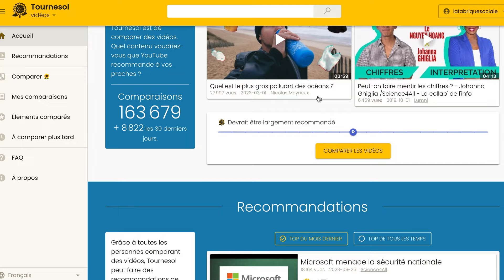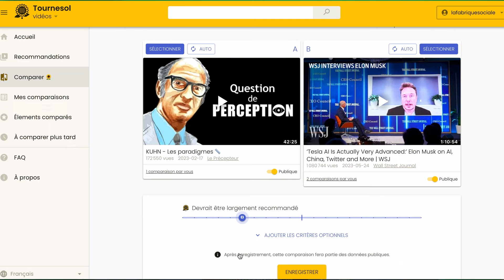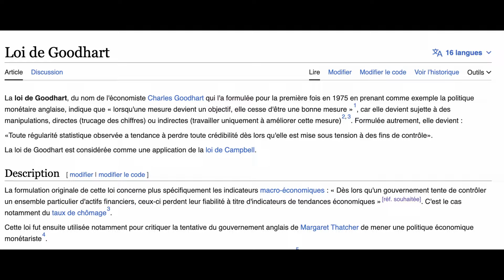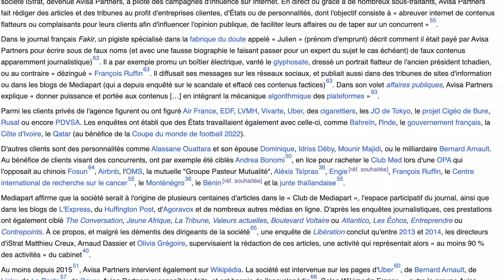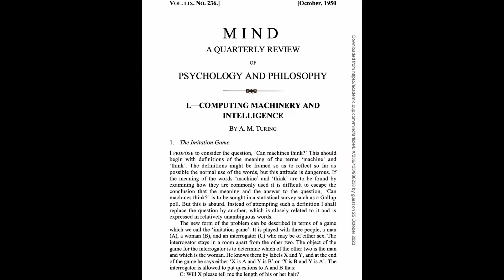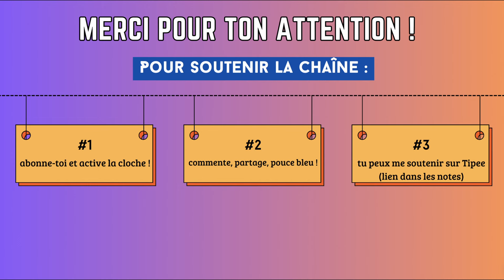ALGORITHMES : amis ou ennemis ? - avec Lê Nguyên Hoang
Sans qu'on l'ait encore pleinement saisi, les algorithmes dirigent déjà depuis des années de multiples facettes de nos vies : organisateurs de l'information mondiale pour Google, pilotes de voiture pour Tesla, géniteurs indirects de nos futurs bébés pour Tinder...

Alors que notre vie se pixelise et "s'algorithmise", il semble essentiel d'analyser les effets de cette grande transition.

Lê Nguyên Hoang est un chercheur en intelligence artificielle, président de l'association Tournesol, une plateforme collaborative de recommendation de vidéos, et président de Calicarpa, une entreprise de cyber-sécurité.

C'est aussi le créateur de la chaîne Youtube @le_science4all

INDEX :

00:00 : Présentation
04:18 : Coupure de réseau dramatique
05:08 : Le projet Tournesol
07:19 : Le problème des algorithmes actuels
10:58 : Les GAFA et la sécurité
17:00 : L'enjeu de la cybersécurité
28:28 : Alan Turing & l'intelligence artificielle
33:50 : Nos futures relations avec l'I.A
38:47 : La course à l'I.A ?
42:52 : Quelle réponse de l'Europe ?
47:30 : Les effets bénéfiques de l'I.A
51:00 : Hygiène informationnelle
54:24 : Un conseil pour le futur ?